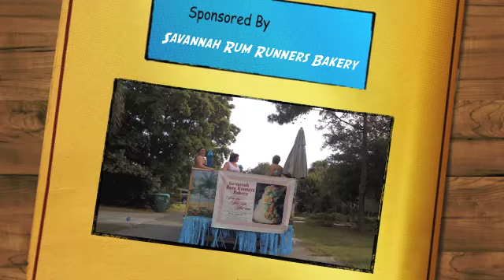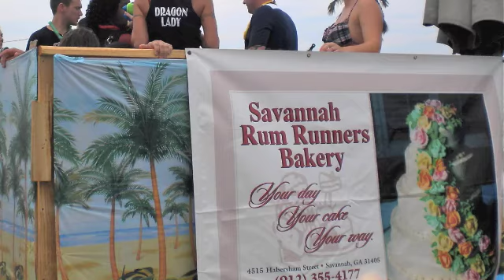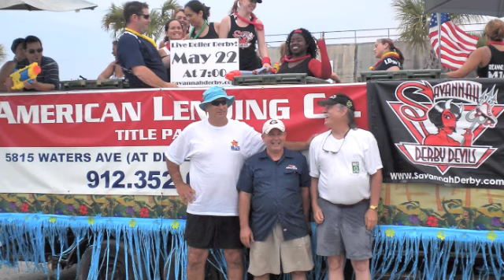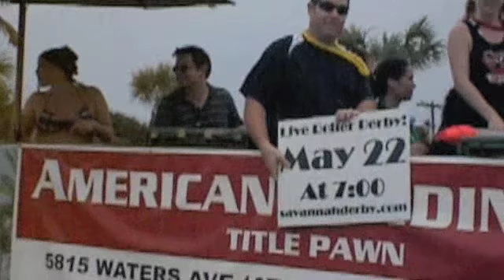TybeeBeachBum2010 Part 1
Our Documentation of the 2010 Tybee Beach Bum Parade. The Water battle that will be remembered for years to come! Our Friends from Savannah Rum Runners Bakery, American Lending Company in Savannah, GA, Best Business Brokers, and all of our other friends (we won't name names) you know who you are!